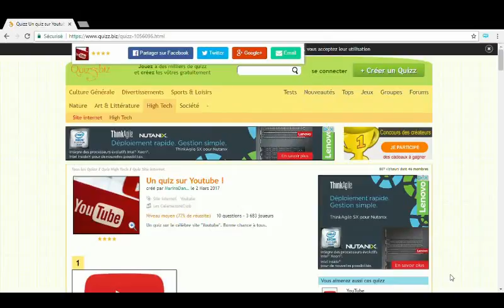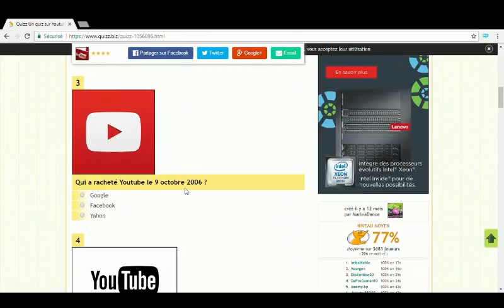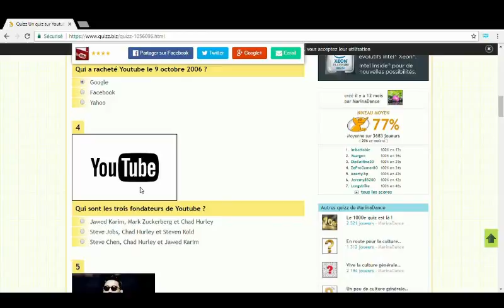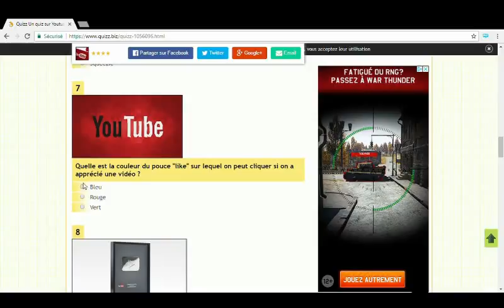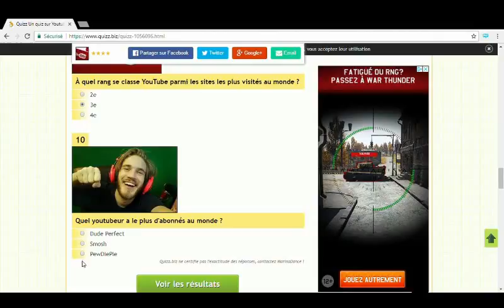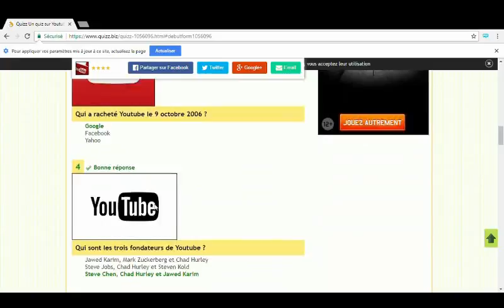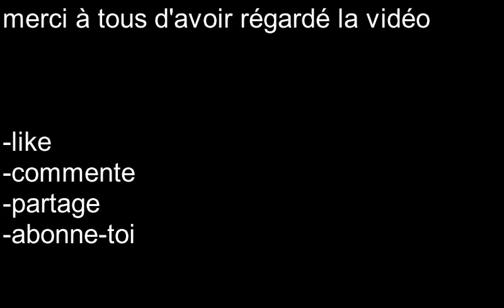ont test nos connaissance de youtube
salut aujourd'hui ont test nos connaissance youtube